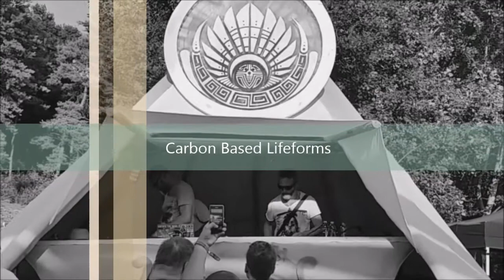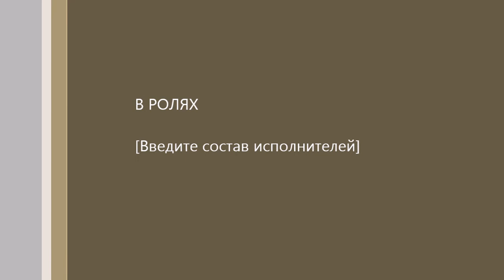Samsara Festival 2015 (Asura, Aes Dana, Cabon Based Lifeforms, Solar Fields, H.U.V.A. Network)